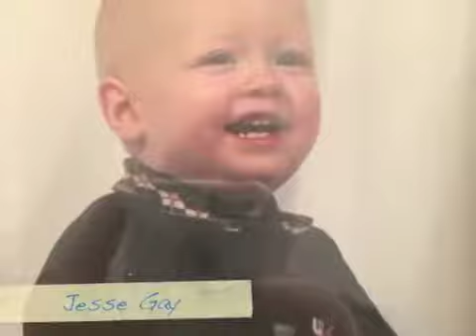News Show 03 03 17